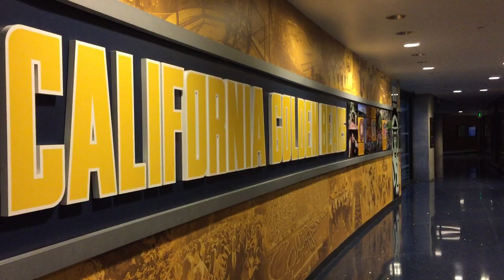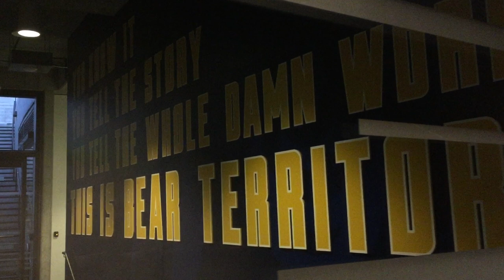Cal Football 2015: The Season Begins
The California Golden Bears are ready for football season.  Are you?

"Hans Zimmer -- What Are You Going To Do When You Are Not Saving The World?", Man of Steel OST

Media:
Original footage by Cal Bears, UC Berkeley Campus Life, and Matt Ha

Editing, planning, and other shenanigans:
Matt Ha